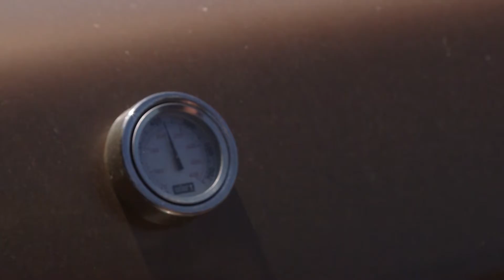S3E9 CANADA 2 Rest of the Crew TAGS OUT!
A crazy week in Canada.  Bears hitting the ground everywhere!